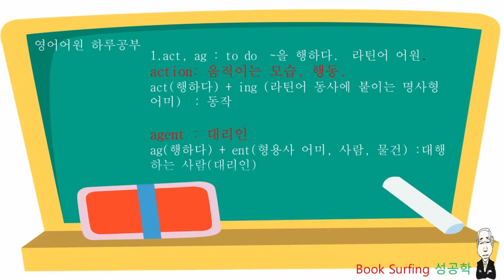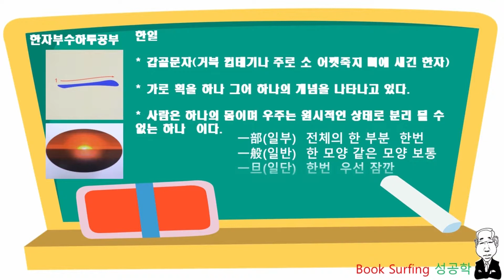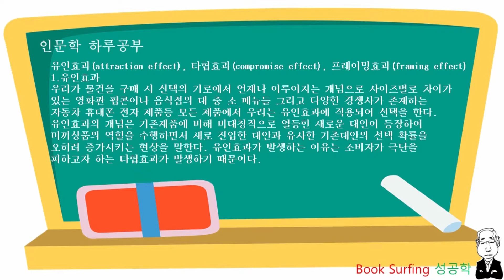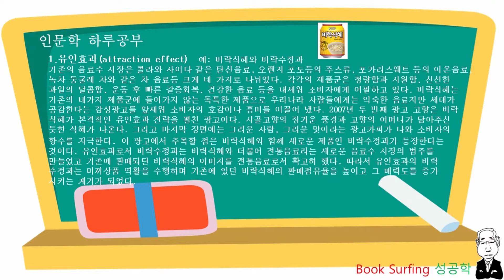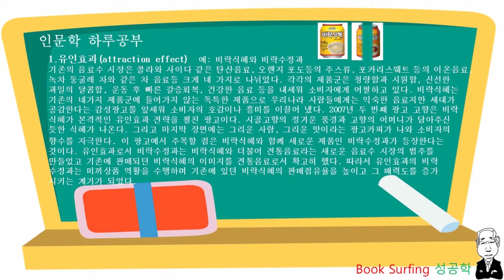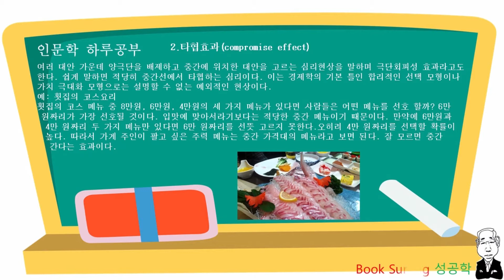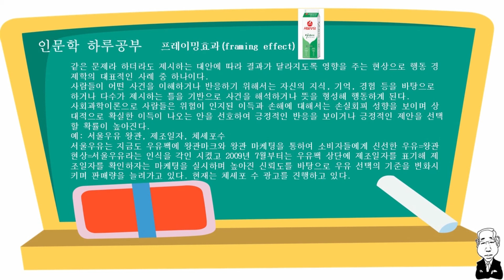하루공부1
하루공부
영어어원 act , ag
한자부수  한일  一
인문학
유인효과(attraction effect), 타협효과(compromise effect), 프레이밍효과(framing effect)